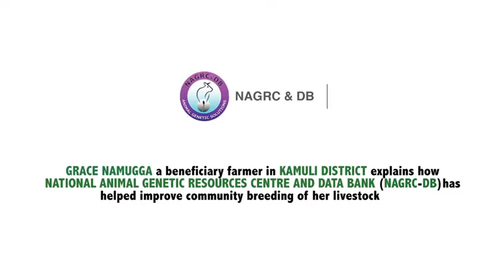Testimonial from Kayisa farm Kamuli district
Grace Namugga is a beneficiary farmer of Kayisa farm in Kamuli district and explains how NAGRC&DB has helped improve the breeding of their livestock.

National Animal Genetic Resources Centre & Data Bank( NAGRC&DB)